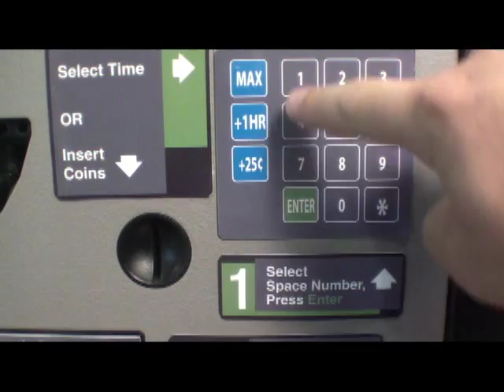Cale Parking Systems Meters are as Easy as 123.mp4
This video shows that using Cale Parking System's Meters are as easy as 123